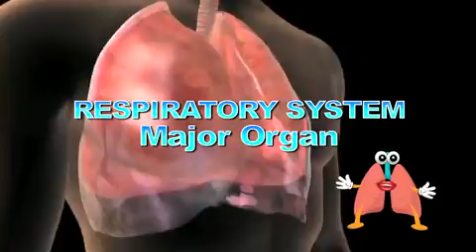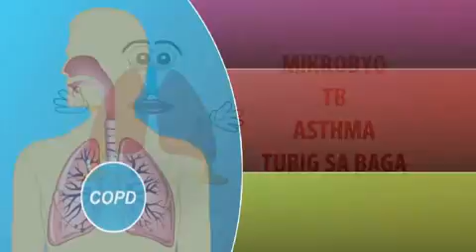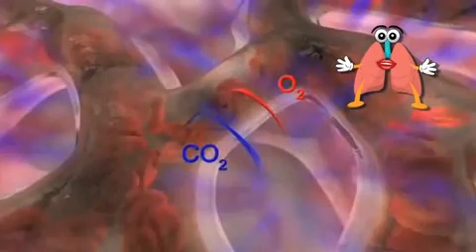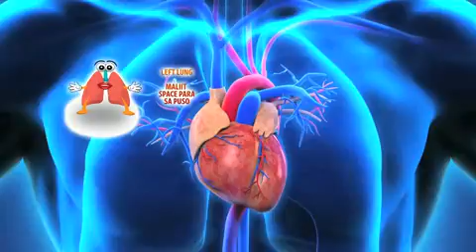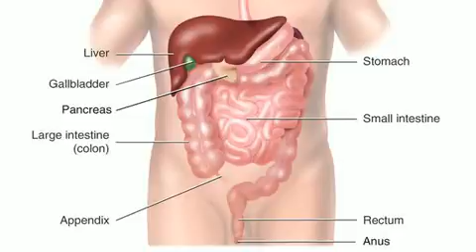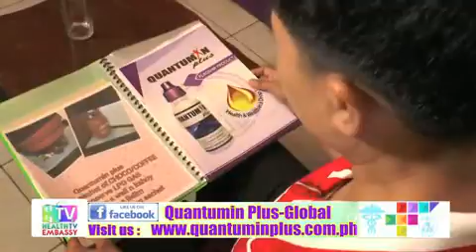HEALTH TV EMBASSY OCT 15 part 02